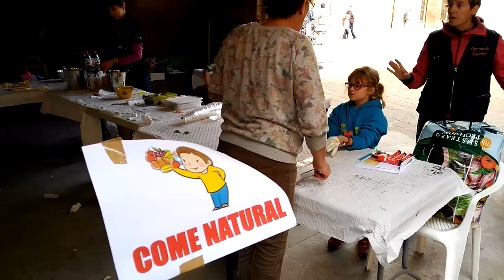XIª Ecofiesta Comarca del Matarraña (La Fresneda)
Buen ambiente y éxito de participación en la XIª Ecofiesta de la Comarca del Matarraña que en su edición de 2016 acogió La Fresneda. Padres y niños de 1º a 6º de Primaria de toda la comarca pasaron la mañana entre ingredientes saludables, semillas y ejerciendo de cocineros.